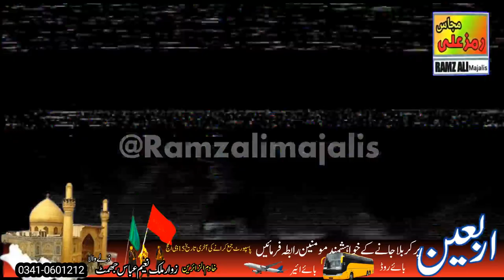کیوں سائل بنڑکےدرتے|Yadgar Zakiri|Old Band|Zakir Zawar Hussain Arbi|Best Majlis aza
Today majlis aza masaib imam Hussain as by zakir zawar Hussain arbi old zakireen majalis.zawar Hussain arbi old majlis.